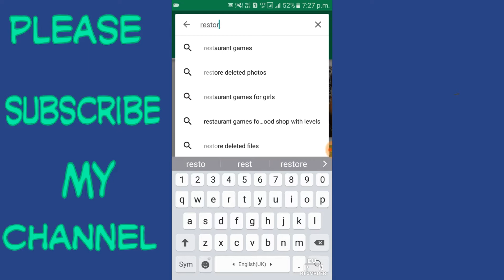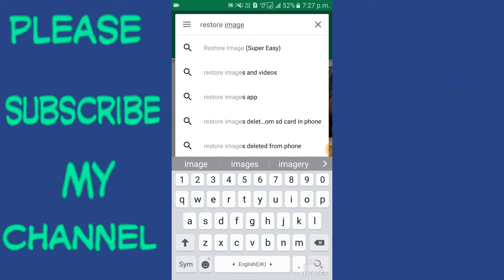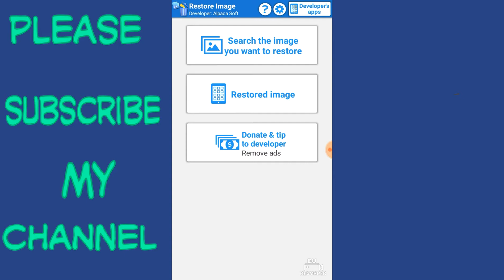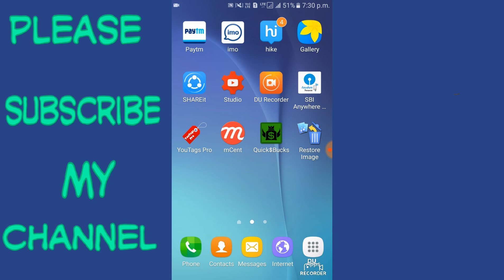How to restored deleted images without backup in android mobile ( In Hindi) 2017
Hello dosto
Aaj mai apke liye lekr aaya hu ek aisa app jo salo phle delete hue photo ko dubara se restored kar sakte hai wo v 2 minute me . Agar aap jo photo delete nhi krna chahte the wo v delete ho gaya hai to use aasani se recover kr sakte hai is app se. Dosto aapko kaisa laga ye video Hume comment krke batyie. Like aur share to banta hai dosto.
New app lunch to earn instant paytm cash. How added free money on paytm. (In Hindi)2017